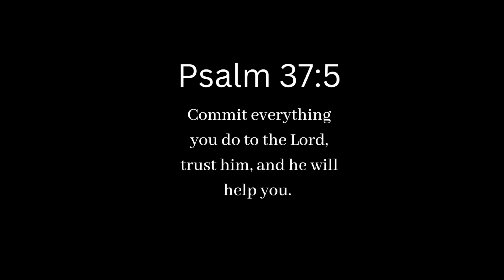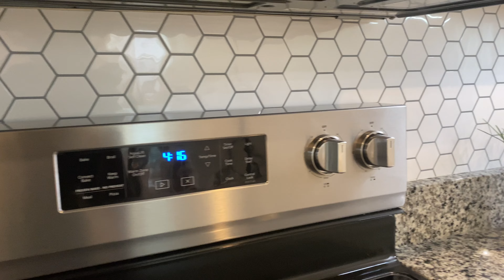DIY | HOW TO INSTALL PEEL AND STICK BACKSPLASH TILE | COMMOMY DECOR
In this video I'll be showing you guys how to install peel and stick backsplash tile. I hope this video will inspire you to upgrade your home on a budget.

peel and stick smoother kit
Under the cabinet LED light
Awesome spray
Microfiber cloth